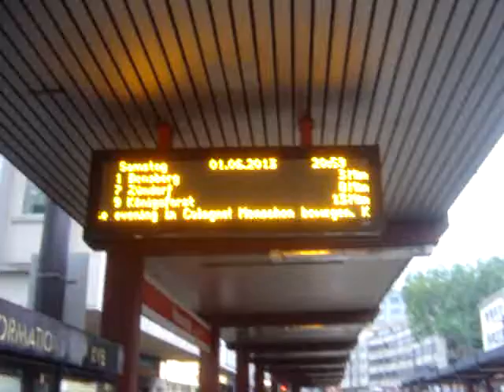Intermodal transport node in Köln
Tram and bus stops well connected and accessible (Heumarkt, Köln, DE)